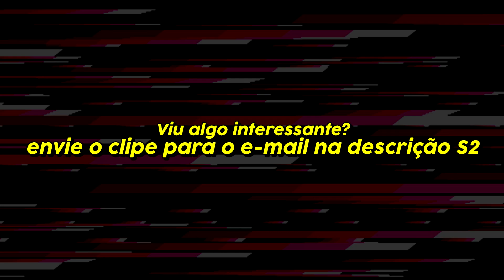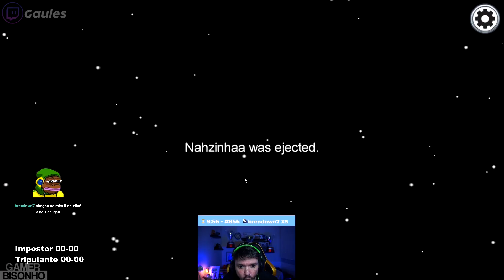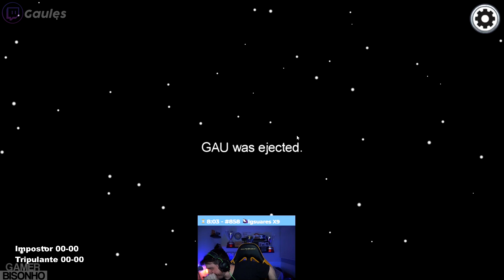GAULES JOGANDO DE IMPOSTOR - AMONG US (Melhores Momentos Among us)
Viu algo interessante ou engraçado? envie seu clipe para nós! Basta enviar o link do seu clipe para o e-mail que está logo abaixo.

❤️SIGA OS STREAMERS PRESENTES NO VÍDEO❤️

❗Caso você tenha aparecido no vídeo, e não tenha gostado da sua participação, peço que entre em contato comigo através do e-mail informado acima, e resolveremos o problema mais rápido possível =)

♬Música Final: Surrender The Crown Ready For A War